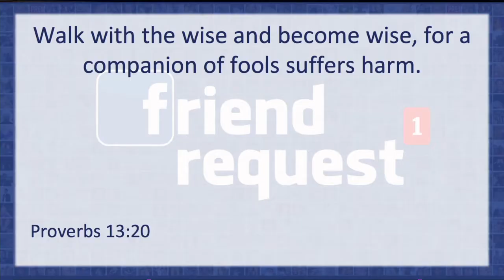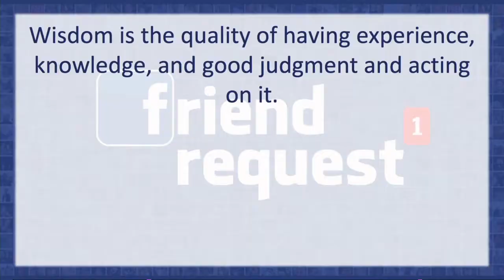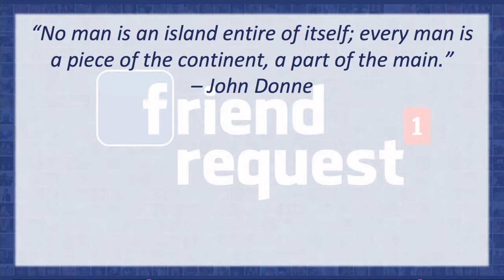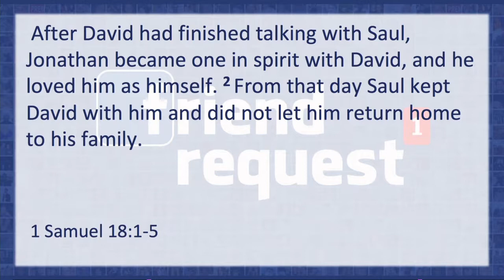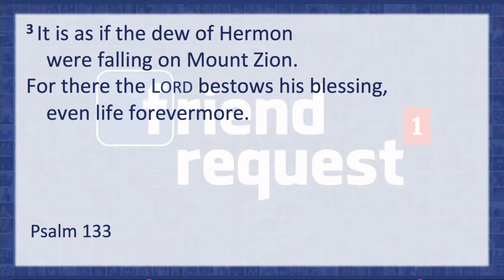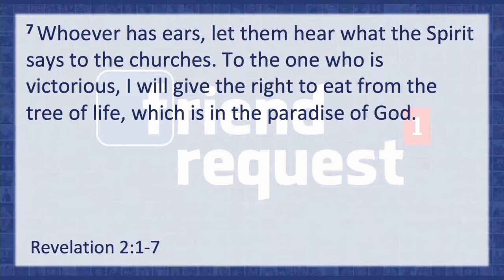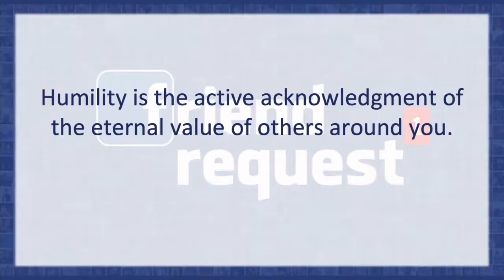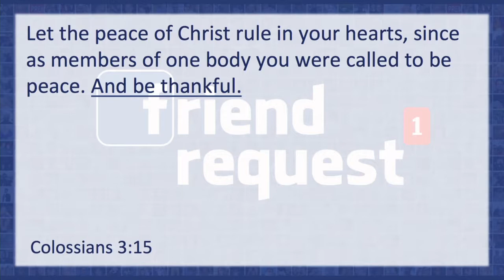Friend Request WK 2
The influence of a friend can stretch all the way into eternity, walk with the wise & you’ll become wise. Week 2, “Together”, with Nate Swisher.
Recorded 9/9/2018